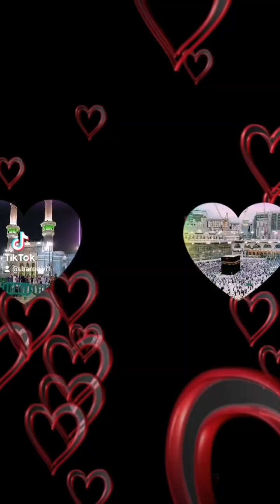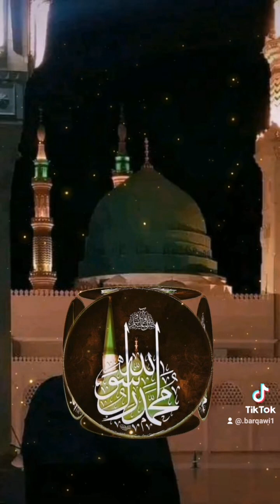الجزء( 3) النبي هود عليه السلام